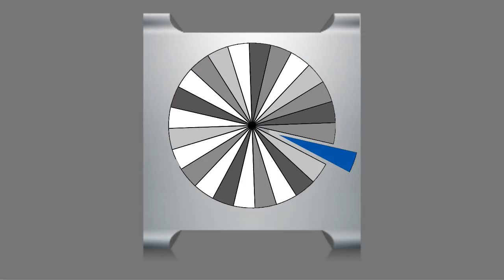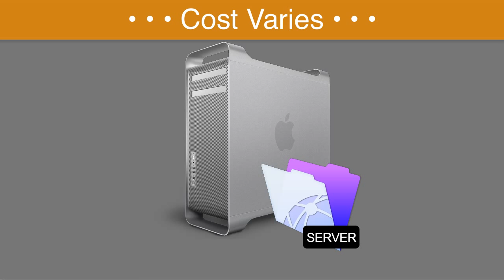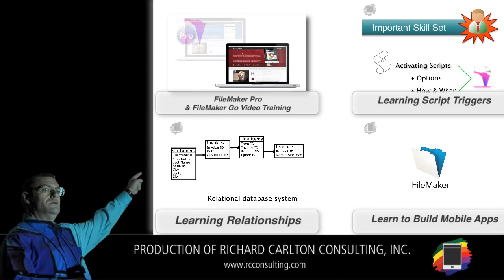FileMaker: Hosting Service - Professional Setup | FileMaker Training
Download the FileMaker Pro 14 & FileMaker 14 for Mobile Devices Training Videos

FileMaker Hosting is a great way to collaborate your FileMaker database with your fellow co-workers.